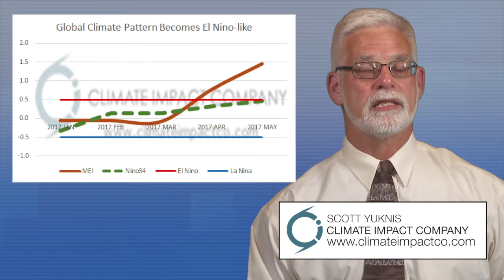ENSO and El Nino Predictions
Weather expert, Scott Yuknis, explains  models determining a return of a moderate strength El Nino. Will this pattern continue in the next 3-6 months?